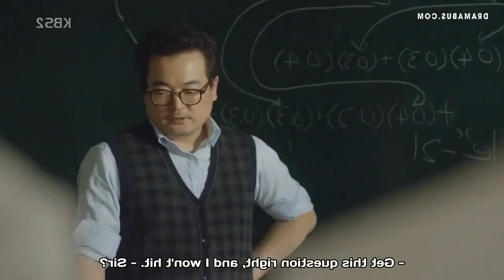ఆ అమ్మాయి ఏడిస్తేనే ఆ అబ్భాయి అస్సలు తట్టుకోలేడు వాళ్ళ మధ్య ఉన్నది ప్రేమ❤️...స్నేహమా/EP:1/KKS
ఆ అమ్మాయి ఏడిస్తేనే ఆ అబ్భాయి అస్సలు తట్టుకోలేడు వాళ్ళ మధ్య ఉన్నది ప్రేమ❤️ లేక FRIENDSHIP ఆ🤔 / Episode 1 / Katha Kahani Story